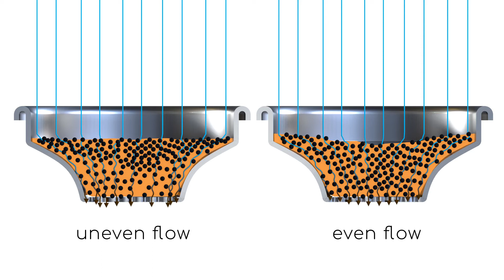Single-Dosing with the idroprep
The idroprep is a new concept in espresso puck preparation. You don't simply compact your coffee grinds in the portafilter - you hydroform them!

This way your puck is highly even and gives consistent results - helping you to explore the world of espresso with confidence!